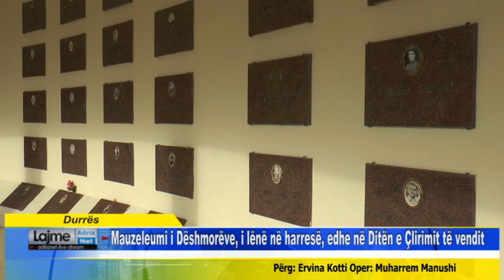Mauzeleumi i Dëshmorëve, i lënë në harresë, edhe në Ditën e Çlirimit të vendit